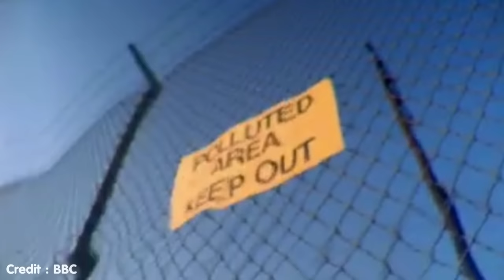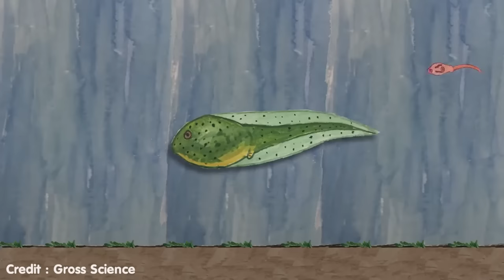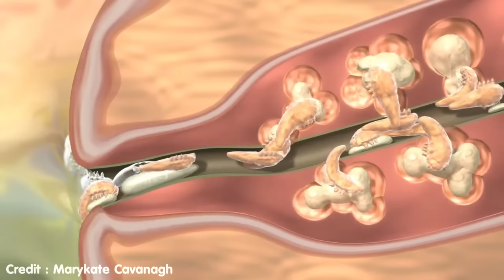8 ปรสิตที่สิงในร่างสัตว์พร้อมเขมือบวิญญาณ!! (ระวัง)